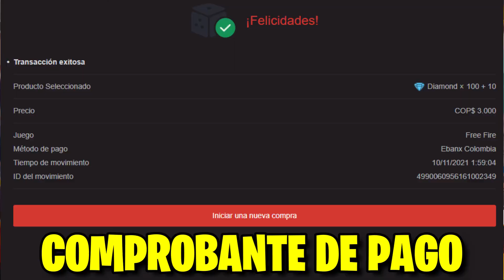como CONSEGUIR *TODOS LOS DESCUENTOS* de la FERIA DE DESCUENTO EN FREE FIRE!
➡️EN ESTE VIDEO TE VOY A ENSEÑAR COMO FUNCIONA EL NUEVO EVENTO DE FERIA DE DESCUENTO EN FREE FIRE Y TE VOY A DECIR COMO PUEDES CONSEGUIR TODOS LOS OBJETOS!